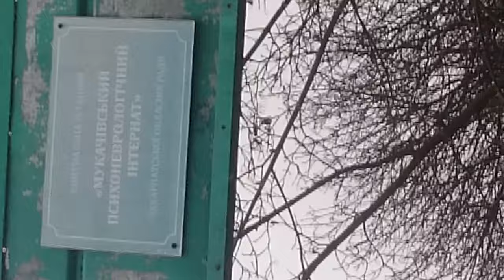Дурдом, Мукачево 1(2) 1L1586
Дурдом, Мукачево 1 (2). Здравствуйте у нас в Мукачеве есть настоящий дурдом ну здесь не только живут весёлые люди а ещё и Ну это отдельная история